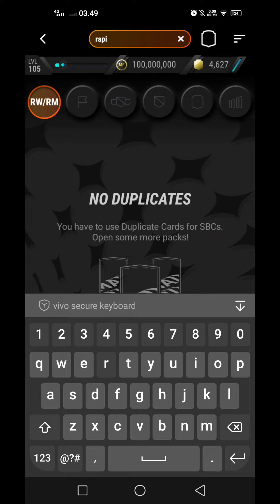EASY!! Madfut 23 Dida Sbc Confederations Cups Sbc Solutions